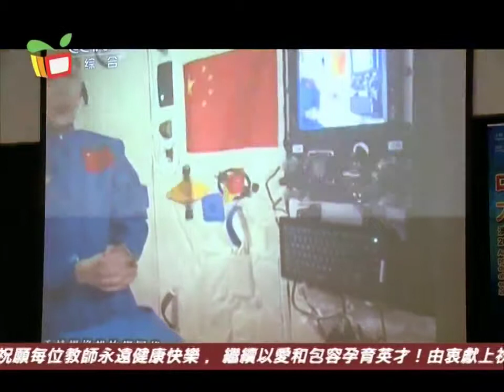動感資訊－太空授課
太空授課是神舟十號的太空任務之一，女航天員王亞平在太空中做了不同的實驗，讓觀看電視直播的學生大開眼界，亦引起了他們對科學的熱愛。